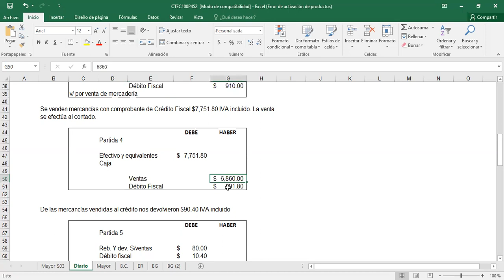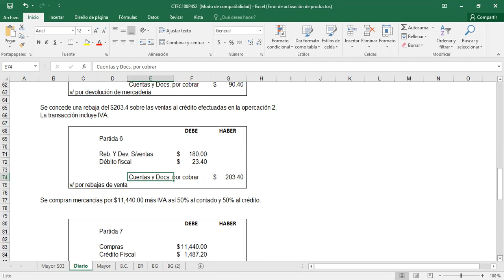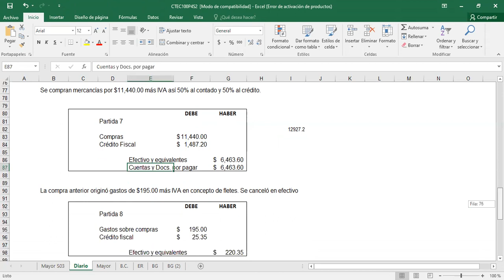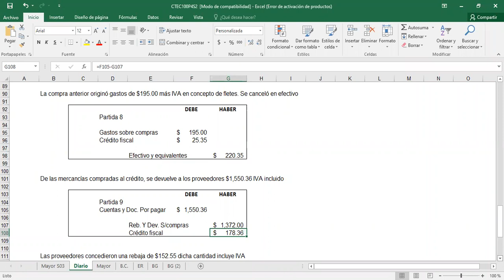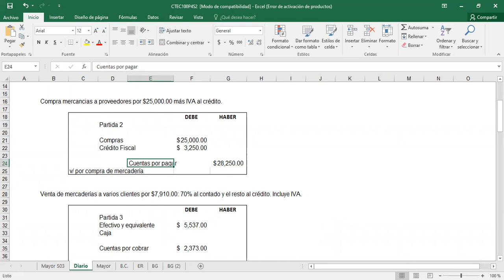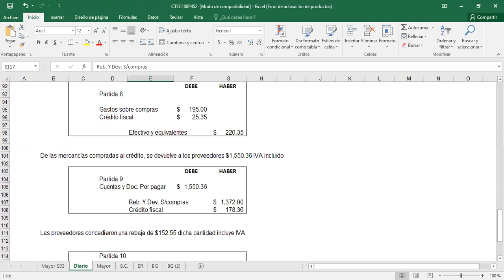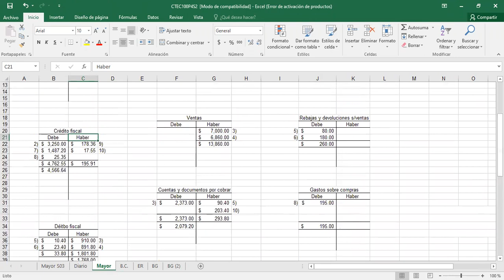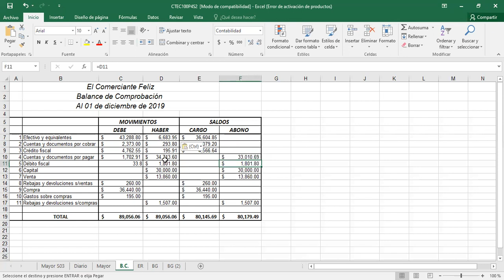CTEC100P4S2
Ejercicio procedimiento pormenorizado